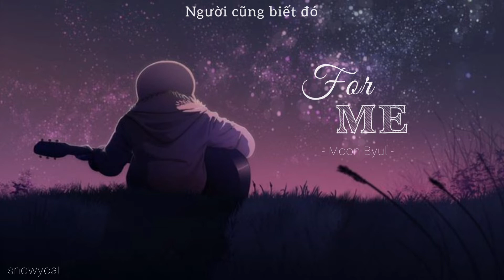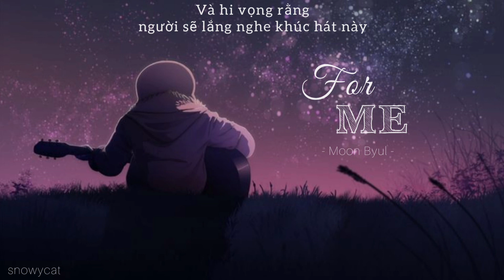|vietsub| Moon Byul - For Me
Bản dịch có thể còn chút sai sót, mong mn góp ý thêm cho mình. Cảm ơn vì đã xem video nhé.

Vietsub by snowycat
Vui lòng đừng re-upload hay dùng bản dịch của mình mà không hỏi trước nhé mn ơi.